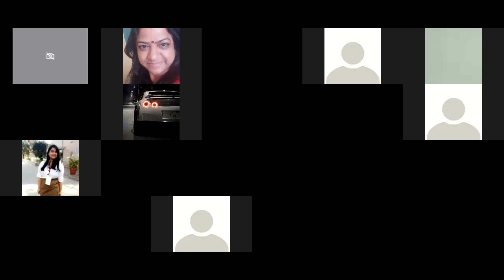9 C HISTORY CH 4 LEC 4 JUNE 07